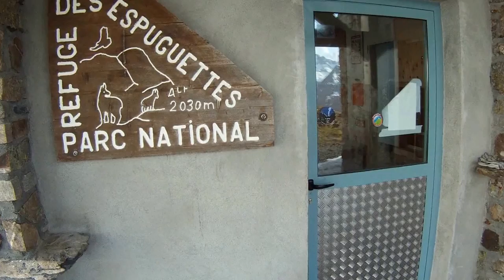Pic du Pimené, 13-04-15